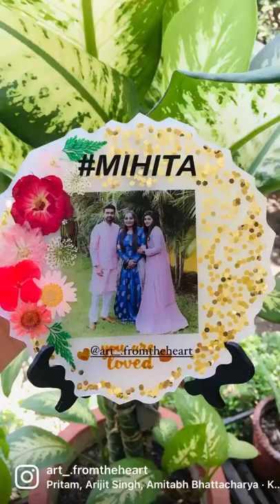Resin frame hamper